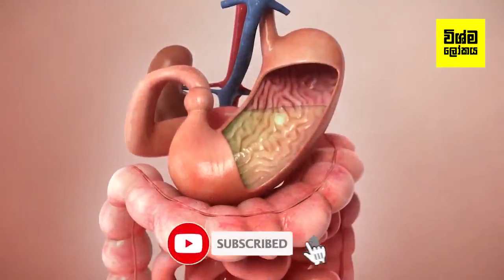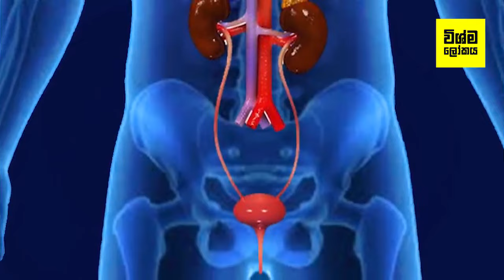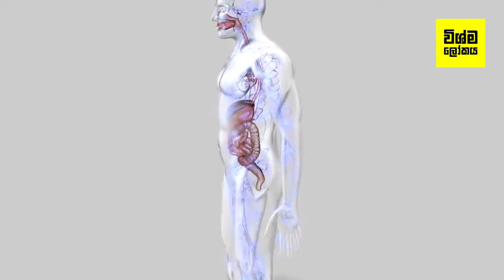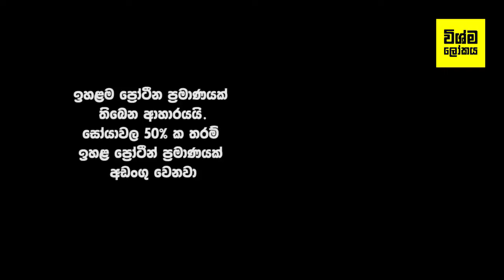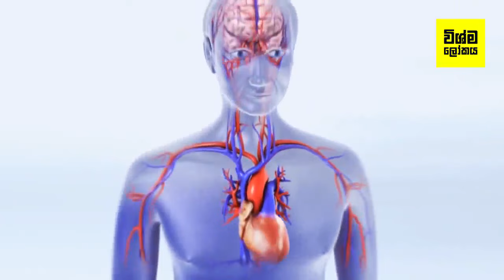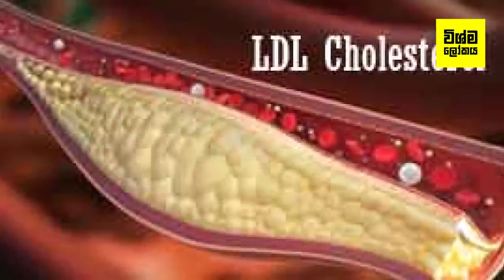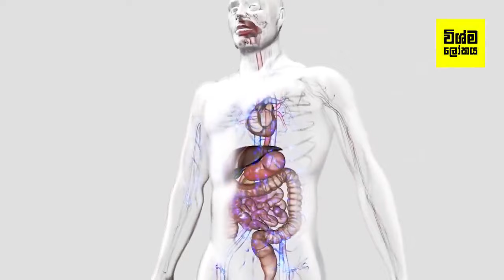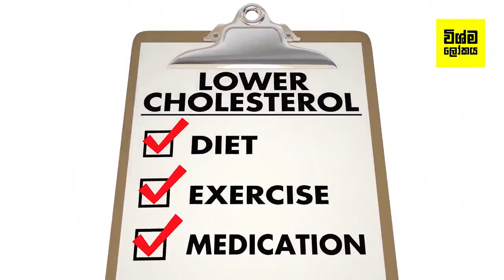කොලෙස්ටරෝල් දහනය කරන හොදම ආහාර වර්ග 16 - 16 Foods That Lower Cholesterol